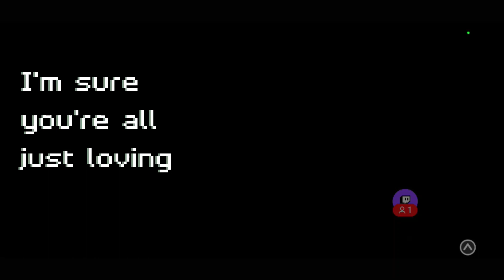Let's Play Pokémon HeartGold Episode 8 Part 2/3 (Training)